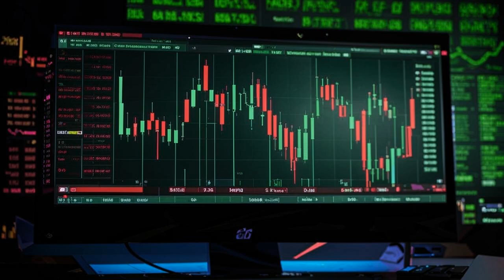Toncoin: Is This The End Of The Bear Market? 🤯🔥🚀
## Toncoin's Turnaround? 👀🔥  A Spicy Crypto Update! 🌶️

**Hey crypto crew!** It's Andrew from BitsPuls, back with another juicy crypto update.

**Toncoin's been through the wringer lately,** battling a bearish trend thanks to some drama with Telegram's Pavel Durov. 🤨 But hold onto your hats, because things are looking up! 📈

**We're seeing a shift in the market:** investors are pulling back from the panic selling, suggesting growing confidence in Toncoin. 💪  This could be a major turning point!

**Dive into the technicals with me!** The MACD indicator is whispering sweet nothings, hinting at a potential bullish trend. 🎧  This could mean a price recovery is on the horizon! 🚀

**Where's Toncoin headed?**  The $5.49 resistance is the key.  A break through could send Toncoin soaring towards the $6.04 psychological level! 🤯

**But remember, crypto is volatile!** 🎢  The price could stay stuck in the $5.49-$4.85 range, delaying the recovery.

**Want to earn money with successful traders?** Copy trades and watch your profits grow!  🤑

**[Thumbnail Image: A graph showing Toncoin's price with a bullish arrow pointing upwards.]**